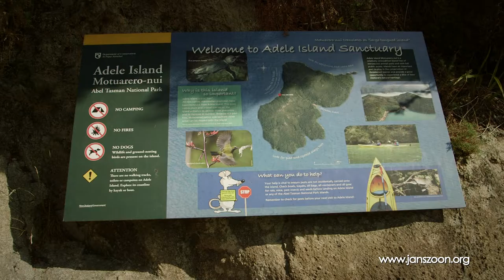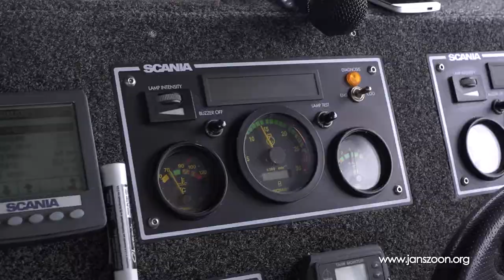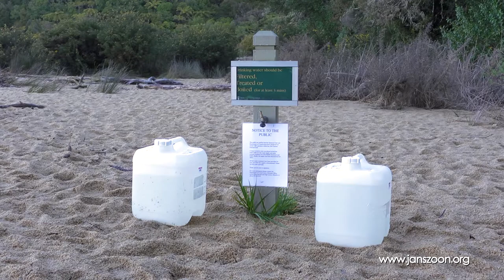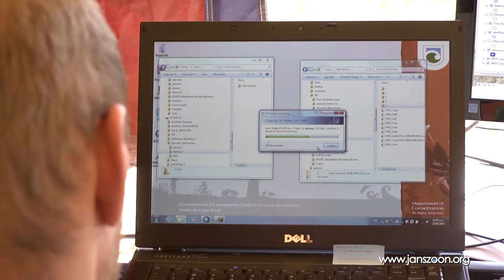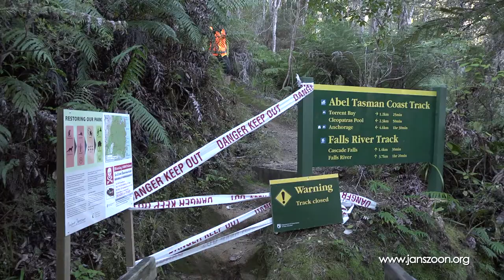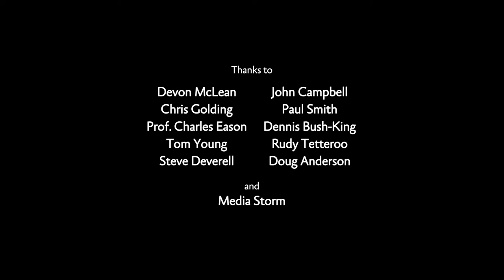Aerial 1080 operation in the Abel Tasman National Park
In August Project Janszoon and DOC completed an aerial 1080 operation in the Abel Tasman National Park.  It was undertaken in response to a beech mast which saw a huge increase in rat numbers.  This video documents the drop and gives background on the operations and how 1080 works and where it comes from